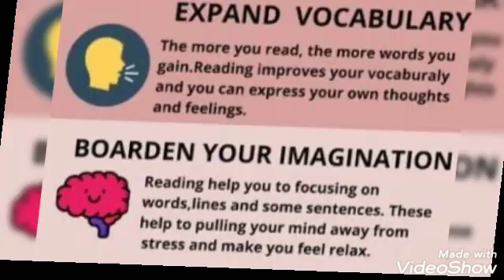5 benefits of reading books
5 benefits of reading books